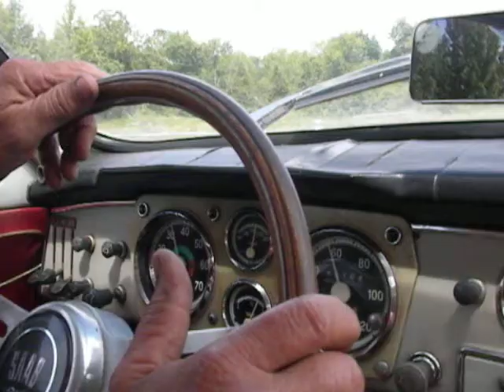Saab 1964 G.T with side draft carbs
This 64 G.T. was in a barn in Vista California for 32 years before Reba and Vernon picked it up. Vernon restored it with 73mm venolia pistons.